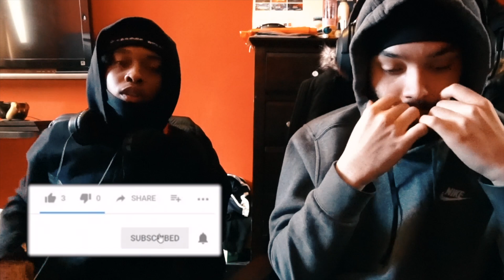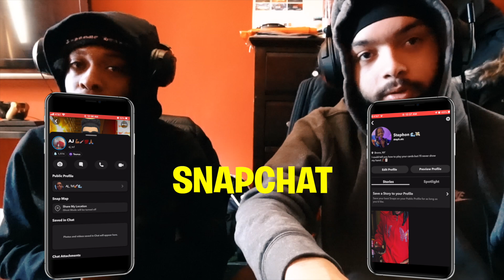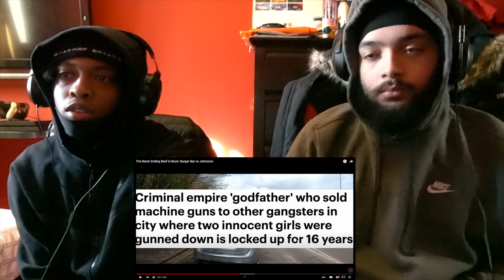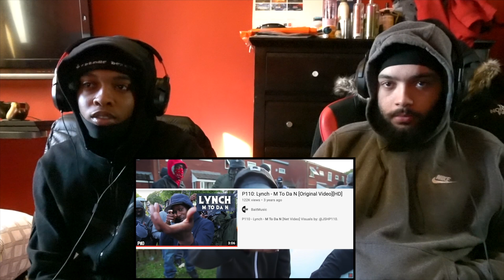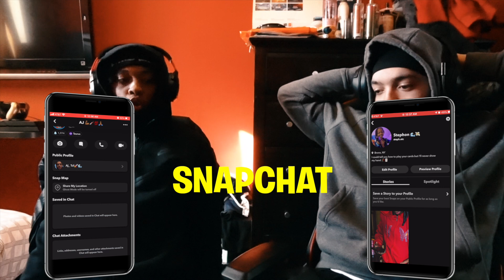TILL THIS DAY 😨😬 |AMERICANS REACT TO KID NERD NEVER ENDING BEEF IN BRUM: BURGER BAR VS JOHNSONS